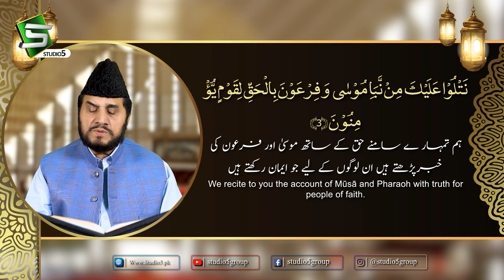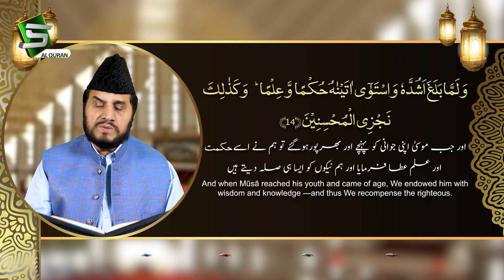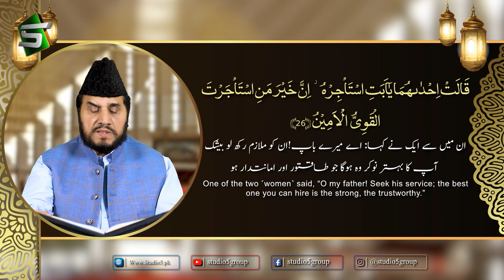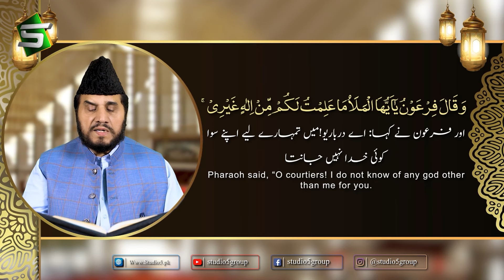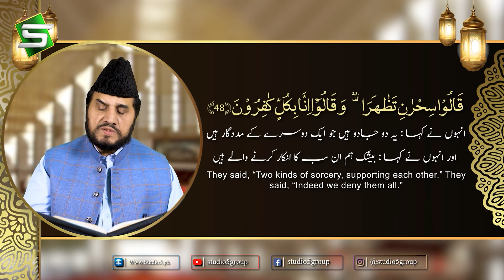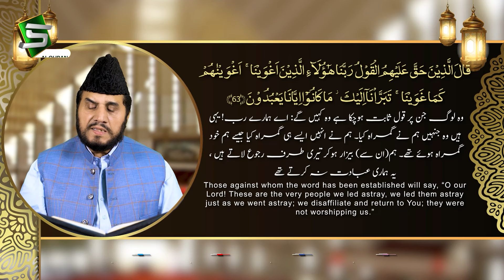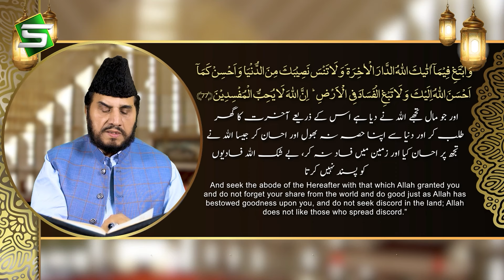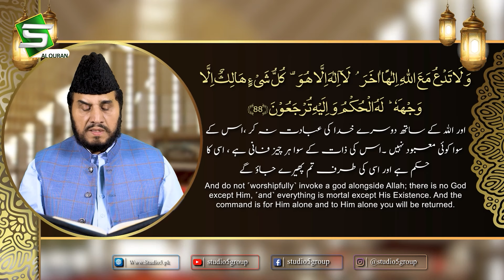Surah Al Qasas | Qari Syed Sadaqat Ali | Al Quran Studio5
الّٰھُمَّ نَوِّرࣿ قُلُوࣿبَنَاࣿ بِاࣿاࣿلࣿقُرآن -
اے ہمارے رب ہمارے دلوں کو قرآن سے منور فرما 🤲

Title   : Surah Al Qasas
Reciter : Qari Syed Sadaqat Ali
Label : Studio5